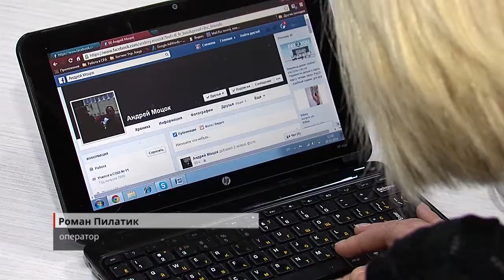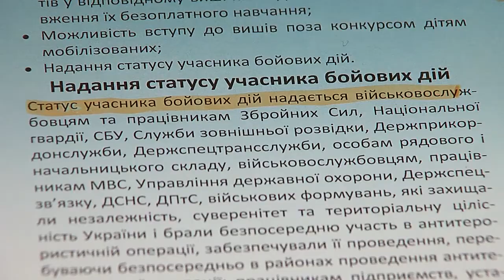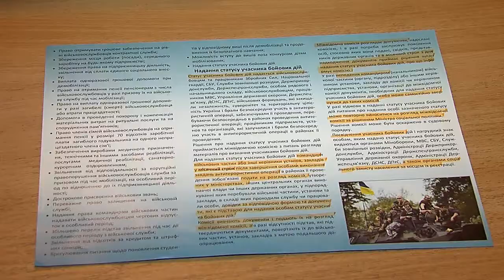141029 В зоні АТО важко, а вдома бідно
Обіцяні пільги від держави отримають усі бійці зі статусом учасника бойових дій.